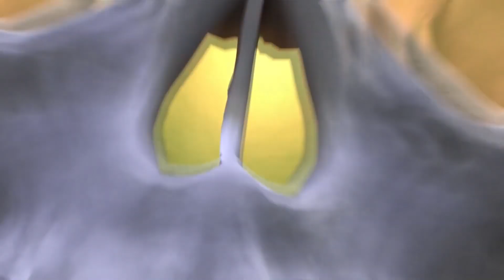DEATH STRANDING (EPISODE 21)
SAM WILL HAVE TO FIGHT HIGGS IN AN OLD FASHIONED "BOSS" FIGHT IF HE WANTS TO SAVE AMELIE.